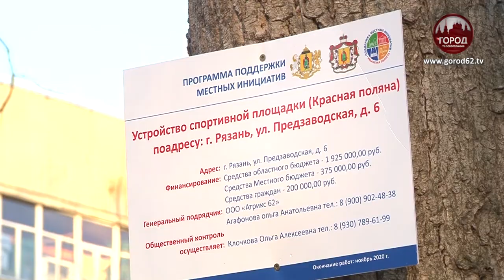«КРАСНАЯ ПОЛЯНА» ДЛЯ СТРОИТЕЛЯ